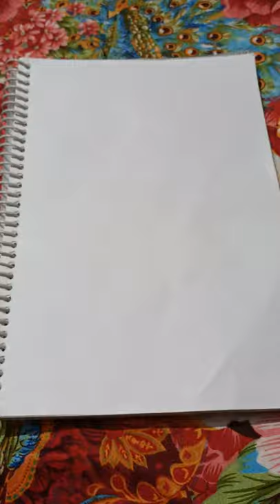drawing of break dancer bundle